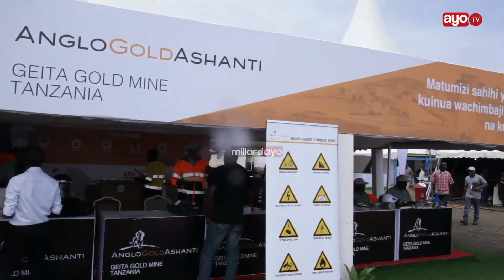ZUCHU ALAMBA DILI LA KUPAFOMU UFUNGUZI WA MAONYESHO YA KIMATAIFA YA MADINI GEITA